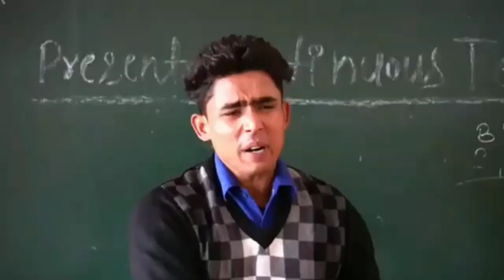BMW car in Indian bikes driving 3D//BMW car cheat code//new update in indian bike driving 3D#bmw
Indian bike
Bike game
Indian bikes
BMW car update in Indian bike driving 3D
BMW car update in Indian bikes driving 3D game
BMW car ka cheat code kya hai
BMW kar ka code kya hai
new car update in Indian bike driving 3D game
BMW car cheat code
BMW car code update
BMW car new update
BMW kar ka cheat code kya hai
BMW car update in Indian bike driving 3D gam
all new cheat code update in Indian bike driving 3D game
all new cheat code update

Saurabh gaming
Saurabh Gaming
saurabh gaming
Saurabhgaming

Cycle -1111
Bugatti-4444
Ghost rider bike-5555
Lamborghini-3333
Yamaha R15-0015
Splender-9000
helicopter-8000
bag-200
car-2222
bullet-9999
New ktm-1190
old ktm-1210
duke-4215
pulsar-1211
super jump-1215
infinity health-9129
sky fall-1120
slow motion-1112
moon gravity-7112
activa-0000
Mahindra thar-9090
Cylinder-0
boy-1
girl-2
Kawasaki Ninja h2r-3000
Hayabusa-7000

Indian Bike Driving 3D Game Me New update
New Update
Bullet Update